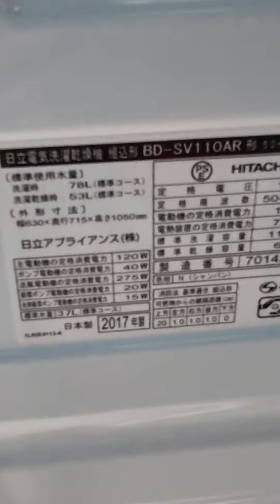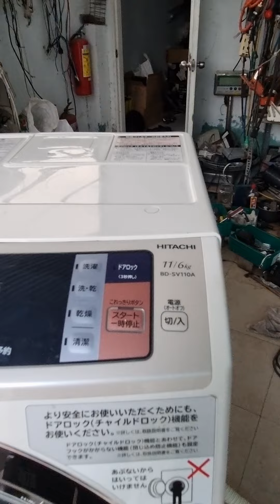máy giặt Hitachi nhật bãi lh 0338989456